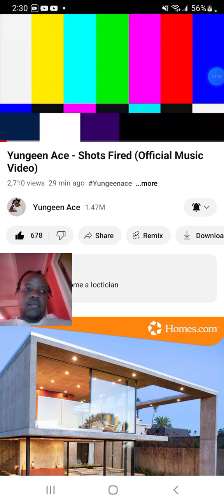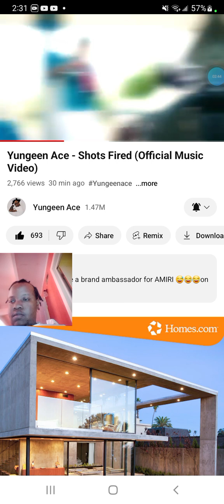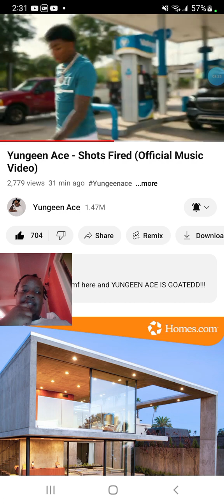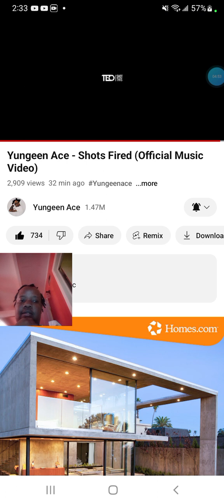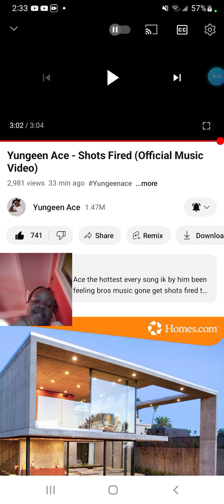Yungeen Ace- Shots Fired ( Official Music Video)